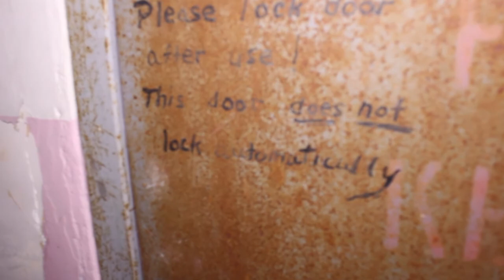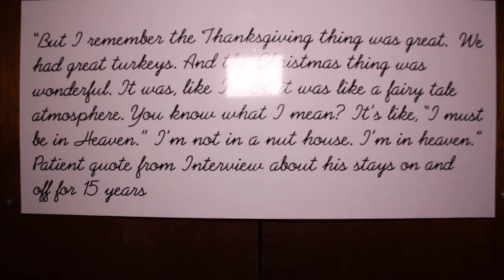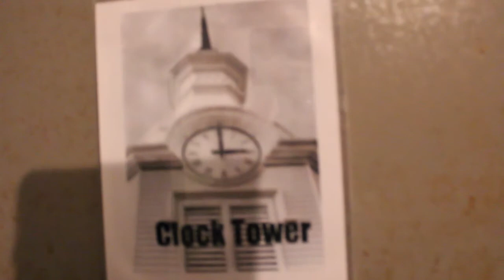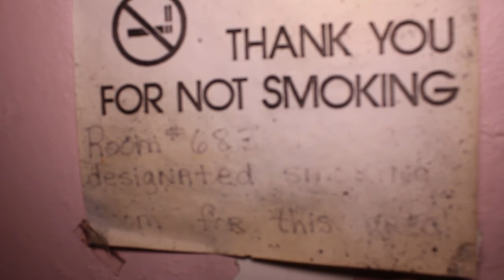Exploring HAUNTED MENTAL ASYLUM in WV Pt. 2